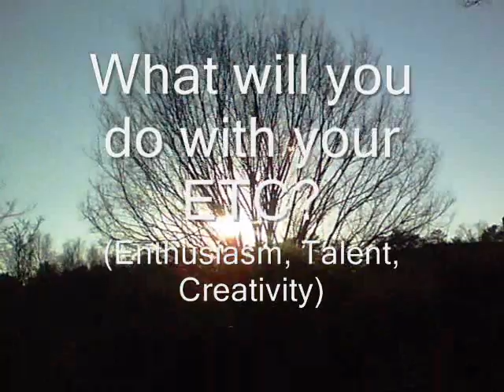"Show us your ETC" Video Contest-- WFU Theatre and Dance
and pressing the "Like" button!
Video by Celia Quillian

Credit to "Walking on Sunshine" Aly&AJ Cover